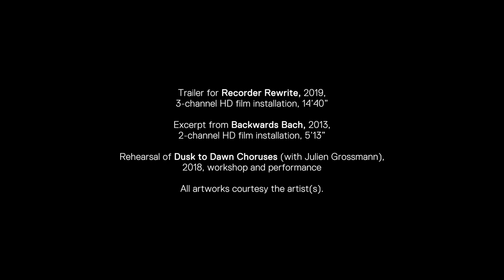KB - ITW #07 Song-Ming Ang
It was in 2011, when Song-Ming Ang stayed at Künstlerhaus Bethanien for one year and ever since he lives and works between Berlin and Singapore. The KB Interview team had the pleasure to meet the artist at his Berlin Studio.

Propelled by a love of music, Song-Ming Ang's wide-ranging practice comprises installation, video, painting, and participatory projects. He explores the ways in which we experience sound in both our private and communal moments. Although his works often start with a constructed premise, the outcome is never fully predictable. There is a strong element of amateurism, which he sees as a potential for communities to play, participate, share and get together. This method leads to democratically developed projects.

Ang’s work has recently been shown at the 4th Aichi Triennale (2019), the Children's Biennale, National Gallery, Singapore (2019) and the Singapore Pavillon at the 58th Venice Biennale (2019).

Camera: Peter Rosemann
Interview: Camille Herding
Regie/Editing: Arthur Debert